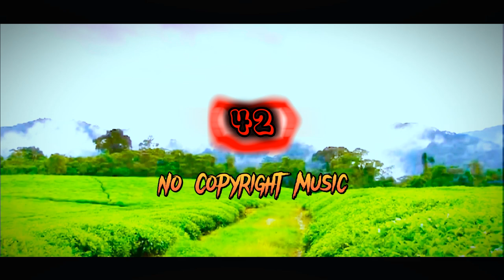Kirwani - Teental - Aditya Verma, Subir Dev | no copyright background music | ncm music studio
There are some music channels, at first there is no copyright but after a while they give away the copyright.
Beware of such channels.

KW